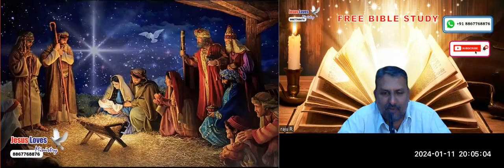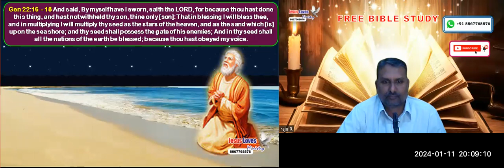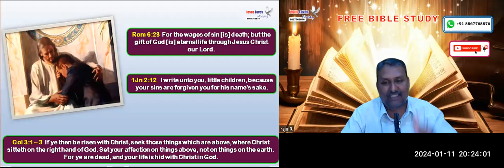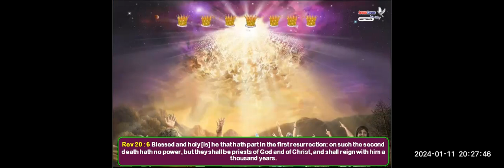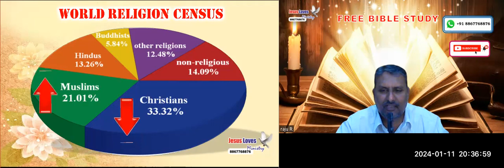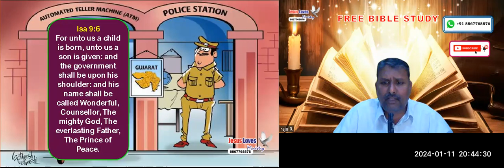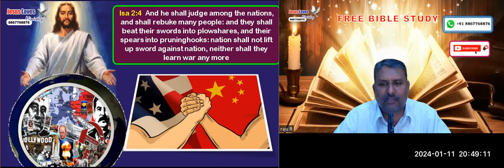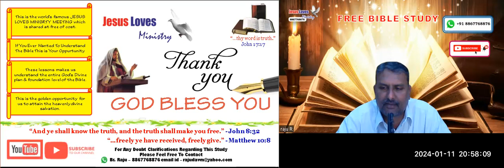Gospel - Free English Bible Study - Br Raju - 8867768876-- Jesus Loves Ministry 11/01/2024